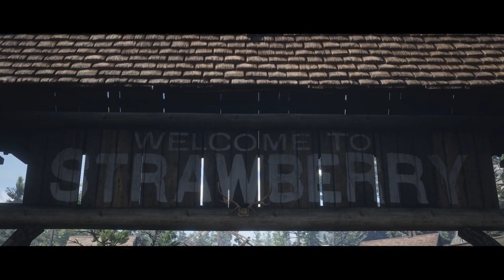[레드 데드 리뎀션 2] 25화 - 메타 스코어 97점에 빛나는 서부 총잡이 게임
레드 데드 리뎀션 2 (Red Dead Redemption II)